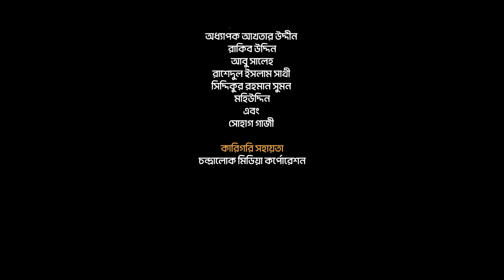গানের সেরা গান | এসো গাই আল্লাহ নামের গান | Esho Gai Allah Namer Gaan | Obydullah Tarek & Others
গান: গানের সেরা গান
কথা ও সুর: মতিউর রহমান মল্লিক
শিল্পী: ওবায়দুল্লাহ্ তারেক
          মুন্সী মোমেন
          রমজান আলী
          সোহাগ গাজী
          মুসাদ্দিকুর রহমান
          নোমান শরিফ
          এম. হাবিবুর রহমান
          তাওহিদুল ইসলাম
          আশিকুর রহমান
          নিয়ামুল হাসান
          মেহেদী হাসান
          ওমর ফারুক
          আল-আমিন

স্টুডিও: চন্দ্রালোক
সম্পাদনা: নোমান শরিফ
গ্রাফিক্স: এম. হাবিবুর রহমান
পরিচালনা: ওবায়দুল্লাহ তারেক

**গানের কথামালা**
তনু মনে তুলবো তুমুল
তুর্য্য তাল ও তান
এসো গাই আল্লাহ নামের গান
এসো গাই গানের সেরা গান।

পাখনা মেলে উড়লে পাখী
গায় কি ও নাম ডাকি ডাকি
আকাশ নীলে মেঘের ভেলা
নিত্য চলমান।

ঢেউ সে দুলে দুলে বুঝি
সাত সাগরে বেড়ায় খুঁজি
ঐ নামেরই অরূপ রতন
হীরা ও কাঞ্চন।

মাঠে মাঠে বনে বনে
সবুজ সবুজ আলাপনে
ঐ নামেরই আলোক ধারা
যমীন ও আসমান।